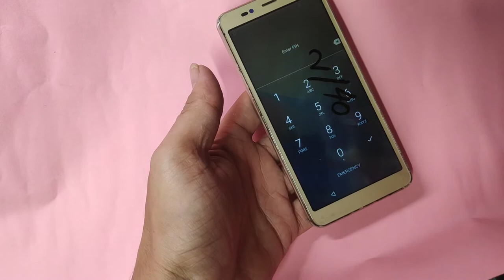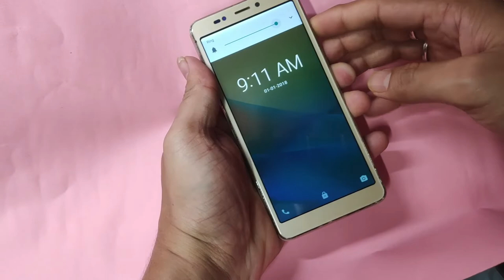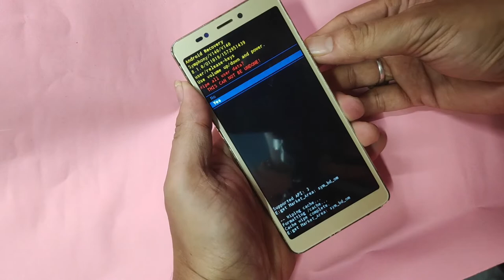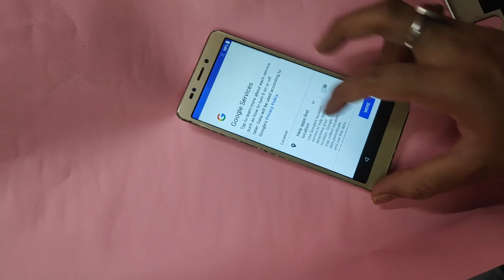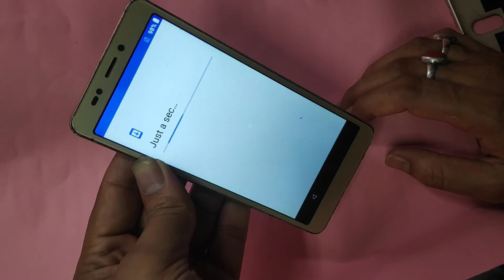symphony v140 hard wipe data factory reset.1000%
এই ভিডিওতে আপনারা দেখতে পারবেন কিভাবে symphony v140 hard wipe data factory reset করা যায় এবং এই ধরনের মোবাইলের আপনাদের যদি করতে হয় সে ক্ষেত্রে আপনারা আমার এই ভিডিও দেখে করতে পারেন বা আপনারা চাইলে আমার  সপ থেকে করে নিতে পারেন এবং আপনাদের যেকোনো ধরনের মোবাইলের সমস্যা সমাধানের জন্য কমেন্ট করতে পারেন এবং চাইলে আপনাদের ফোনগুলো সার্ভিস করিয়ে নিতে পারেন আমার কাছ থেকে l